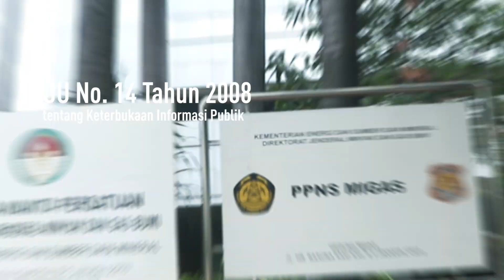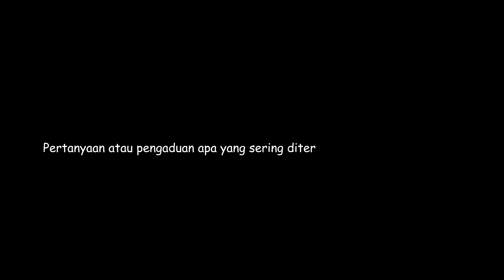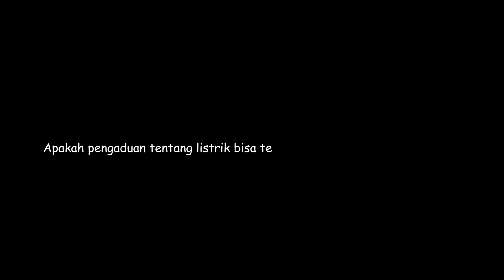Contact Center 136